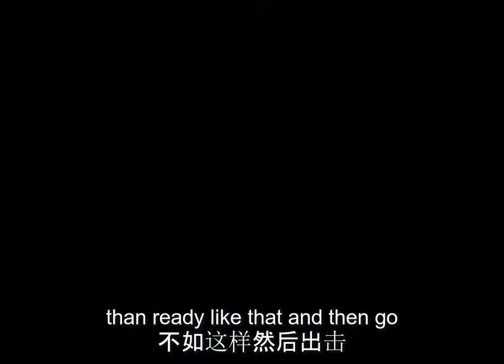羽毛球的根基 - 为赢而战